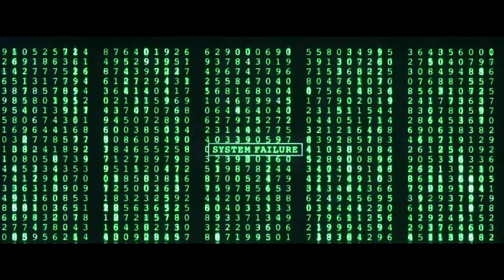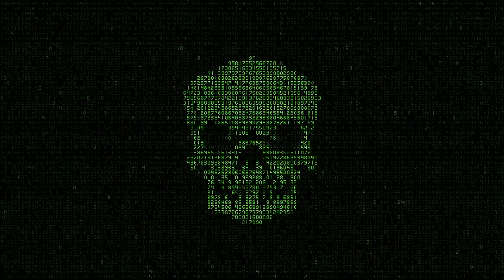Nayan Keezy-All Gas No Breaks (Visualizer)[ by IG:@busyjrh]Prod.Noiz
The Inglewood artist goes on a 2 minute braggadocious rap spree, as he takes you on a journey into the city of angels like you never heard before.
With just graduating college with a BA in business marketing 3 months after getting validated by the police, this artist appears to be unstoppable. With his new project IIW4M on the way, the future of westcoast hiphop is looking bright